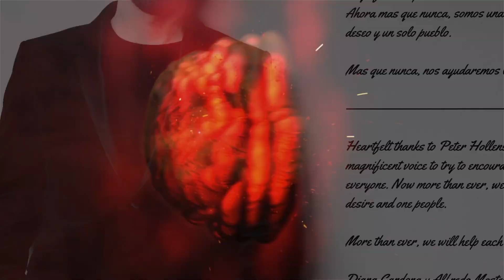loreconstruiremosentretodos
Gracias de corazón a Peter Hollens peterhollens por prestarnos su magnifica voz para intentar alentar y motivar a todos. Ahora mas que nunca, somos una sola voz, un solo deseo y un solo pueblo.
Mas que nunca, nos ayudaremos los unos a los otros..
Heartfelt thanks to Peter Hollens peterhollens for lending us his wonderful voice to try to encourage and motivate everyone. Now more than ever, we are one voice, one desire and one people.
More than ever, we will help each other ..